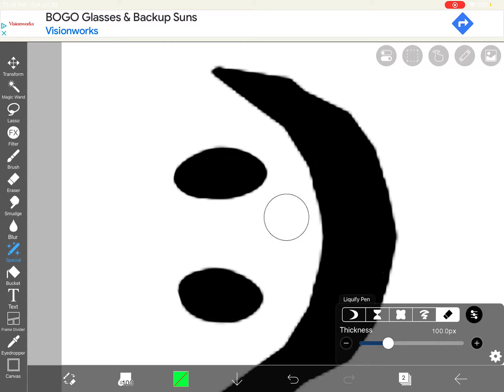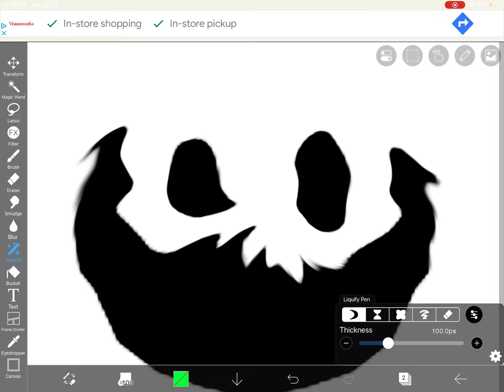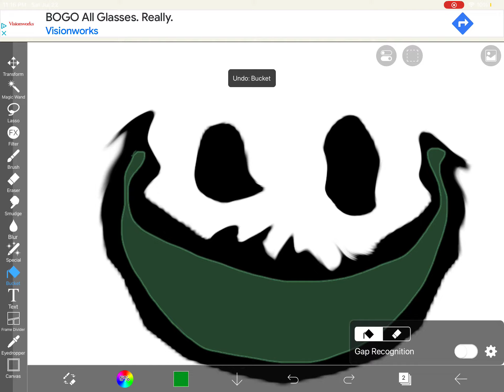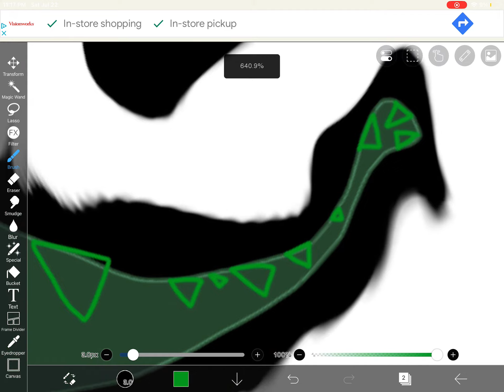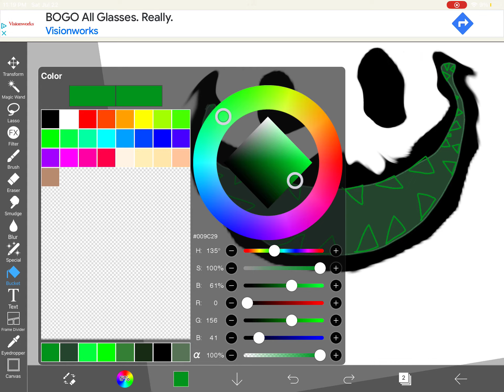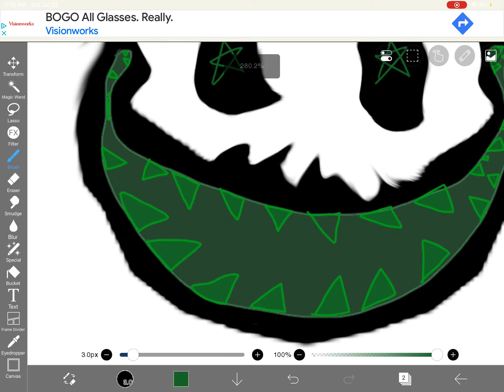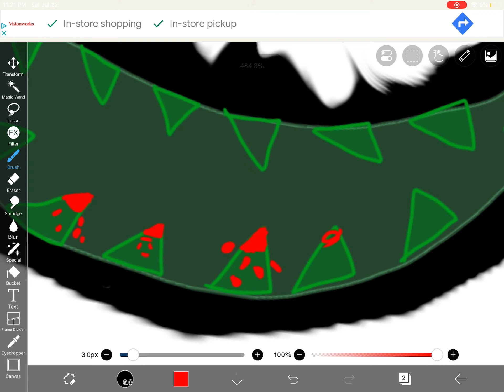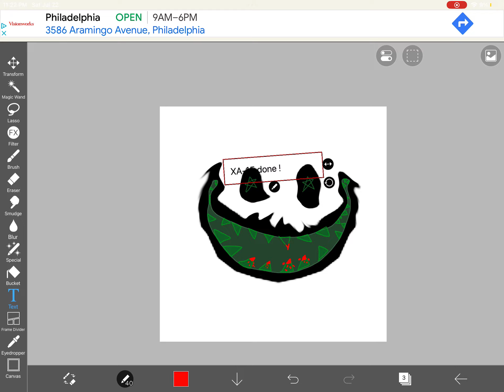Drawing My New Entity XA-15